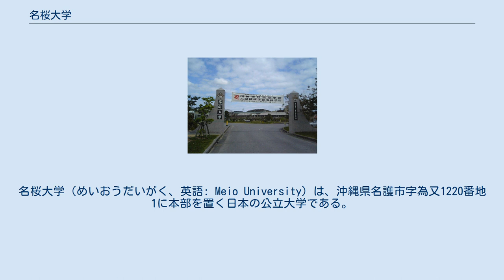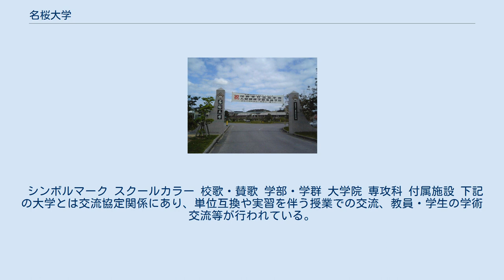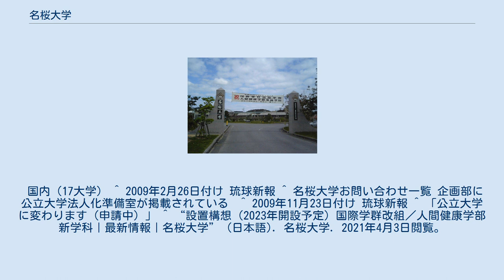名桜大学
名桜大学（めいおうだいがく、英語: Meio University）は、沖縄県名護市字為又1220番地1に本部を置く日本の公立大学である。
1994年に設置された。
大学の略称は名桜。
 県北部への高等教育研究機関設置を強く求める住民の要請により、沖縄県、名護市など周辺自治体が拠出した資金で設立される。
2010年3月31日まで学校法人名護総合学園（解散）が運営する公設民営方式による私立大学だった。
現在は名護市と県北部の町村が設立した一部事務組合である北部広域市町村圏事務組合が運営法人である公立大学法人を設置する形を取っている。
自治体名や地域名などを付さない珍しい公立大学で、同様の例として国際教養大学、大学院大学では産業技術大学院大学、情報科学芸術大学院大学がある。
 志願者数は2005年以降減少傾向が続いていたが、2010年4月以降公立大学への移行に伴い、増加に転じた。
 シンボルマーク スクールカラー 校歌・賛歌 学部・学群 大学院 専攻科 付属施設 下記の大学とは交流協定関係にあり、単位互換や実習を伴う授業での交流、教員・学生の学術交流等が行われている。
 国内（17大学） ^ 2009年2月26日付け 琉球新報 ^ 名桜大学お問い合わせ一覧 企画部に公立大学法人化準備室が掲載されている  ^ 2009年11月23日付け 琉球新報 ^ 「公立大学に変わります（申請中）」 ^ “設置構想（2023年開設予定）国際学群改組／人間健康学部新学科｜最新情報｜名桜大学” (日本語). 名桜大学. 2021年4月3日閲覧。